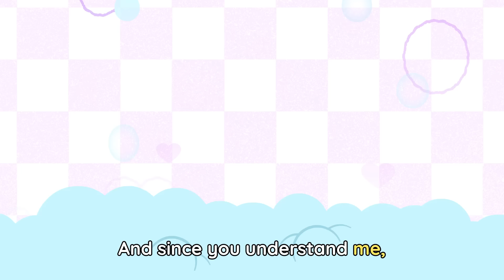ME AND MY MOM 💐🎶💜 Celebrate MOTHER'S DAY | Lingokids Songs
| Lingokids Songs Playlist ➽ | Get the Lingokids app and start the Playlearning™ adventure! (iOS & Android) ➽

Let’s hear it for the moms. Celebrate Mother's Day and all the hardworking mothers out there with a heartfelt tune about a mother’s love featuring Cowy’s mom! Play, learn, and say thank you to your mother with the Lingokids friends.

Lingokids 'Me and My Mom' Song lyrics:
Here I come,
It’s my time to shine.
When I see your face,
I know that I am brave.

Whether I win or lose,
You are always there.
So proud of each other,
That’s how we’ll stay.

Me and my mom, together,
Me and my mom, forever,
You will always be with me.

In the bath,
Bubbles make me laugh!
And since you understand me,
I can be myself.

Time for bed,
I can’t fall asleep.
 And even though you’re tired,
You’re still here for me.

And after a long day,
You know what to say.
The fun never ends,
Mom is the best!

In this Lingokids 'Me and My Mom' Lingokids Song for Mother's Day:
00:00 Lingokids intro
00:02 Here I come
00:30 Me and my mom, together
00:48 In the bath
01:00 Me and my mom, together
01:17 Time for bed
01:44 Me and my mom, together
02:05 More Lingokids Content on YouTube